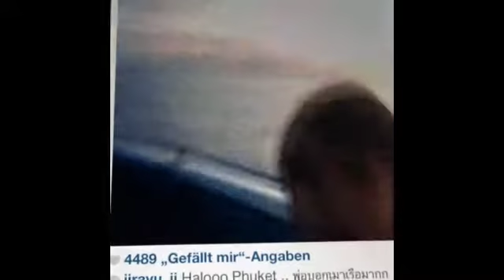Jirayu Tangsrisuk เจมส์_จิ ภูเก็ต 2013